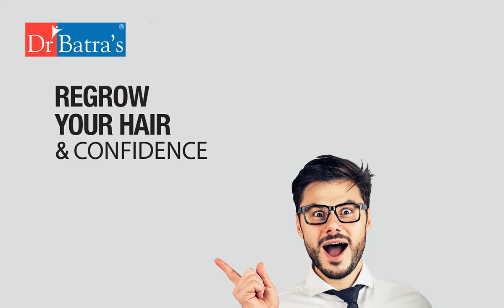Dr. Batra's Hair Loss Treatment | 100% Value Back Offer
At Dr. Batra’s, we have treated over 6 lakh patients successfully
We have over 400 doctors personally trained by Dr. Akshay Batra
Our treatment is natural and safe and treats without side-effects
No side-effects
Natural remedies trusted for over 100 years
It helps strengthen hair roots and slows down the rate of hair fall.